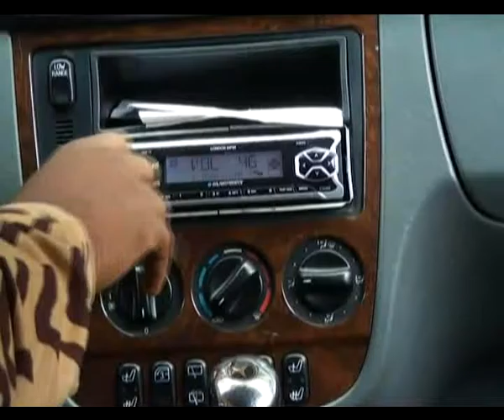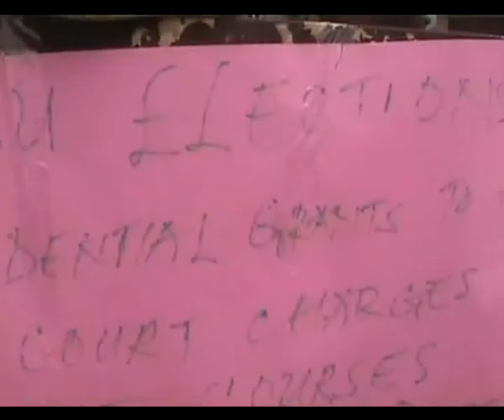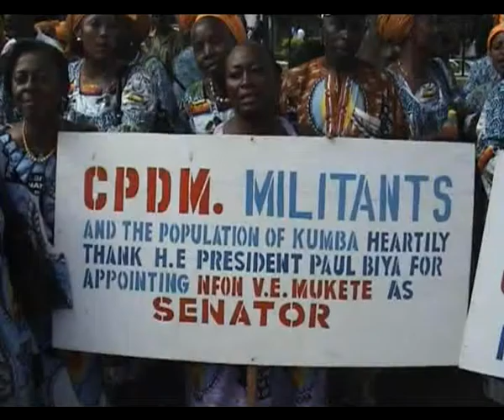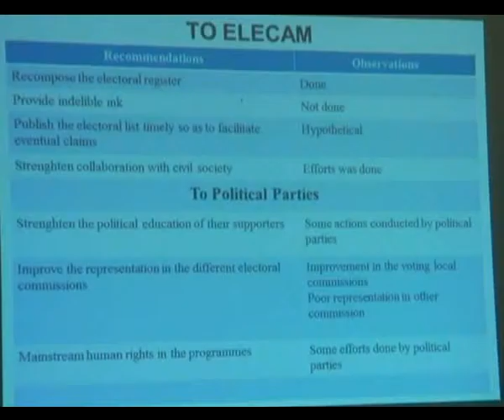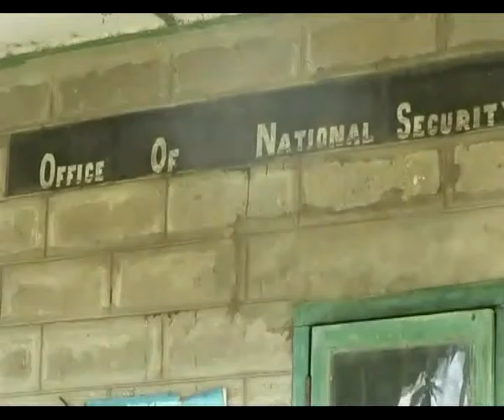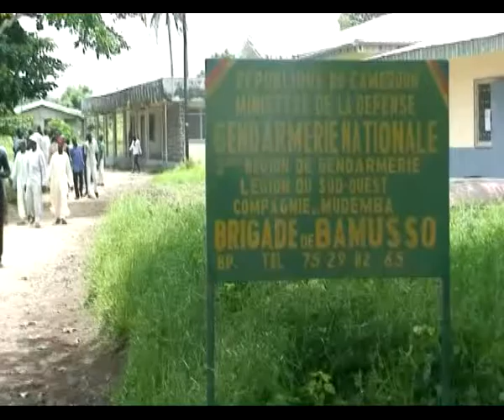MEET THE PRESS 19 05 13 WITH HISTORIAN RISCHARD NDIFOR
Solomon Amabo and Roland Djotie Interview Richard Ndifor a Historian. Focus on 20th May Celebration 2013. The Anglophone Problem in Cameroon.  Three years after there is violence emnating from unsolved problems.